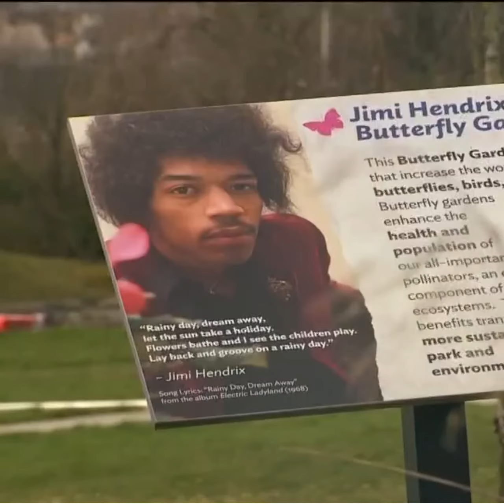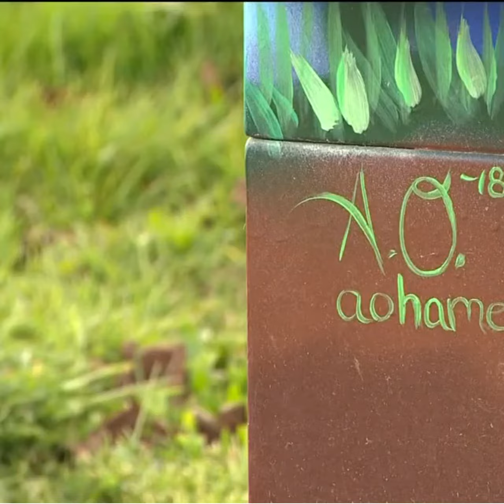Seattle Nurse Turned Artist